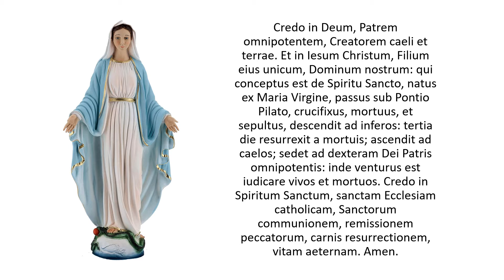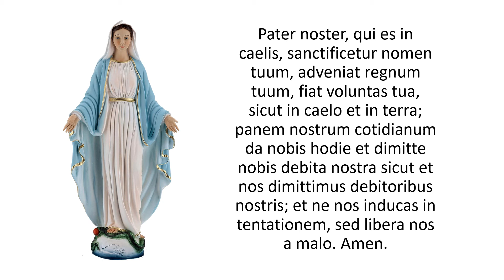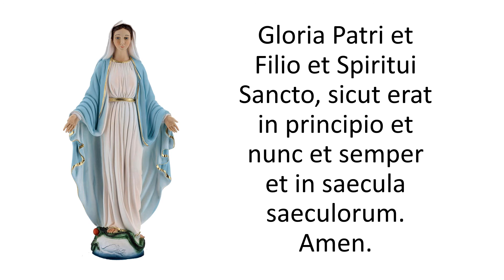Sanctum Rosarium - Gloriae Mysteria